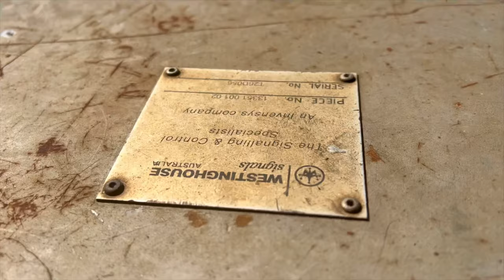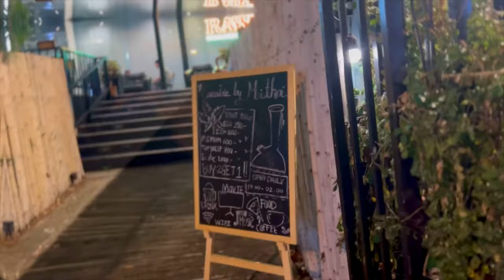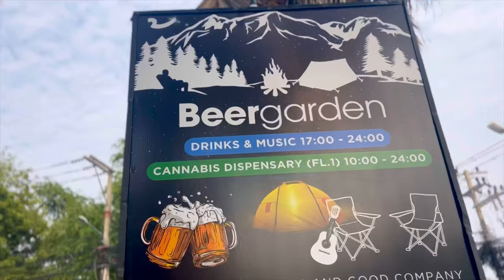Phoon D Goon - Taste [Official Video]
Yo, it’s your boy Phoon D Goon, and I’m hyped to drop my latest rap video, ‘Taste’! 🔥 Get ready to vibe with me as I bring the heat with killer beats and raw lyrics that speak to the hustle, the grind, and the relentless pursuit of success. From chasing dollars to redefining the game, ‘Taste’ is all about my journey – the highs, the lows, and everything in between. So, kick back, hit play, and let’s ride this wave together. Don’t miss out – it’s time to taste the vibe!

[Verse 1]
Uh
Get this shit
Phoon D Goon on the fucking beat again, bitch
Ahaha
Getting every day like I need new way to fucking get paid
Need dem dollar bills
I cannot chill for shit, uh
Maybe zero dollar
for a hundred year
You never fucking think about that shit, I can survive this fucking spear

[Chorus]
Uh get this shit
Get every fucking thing I need
Get all these fucking M150s
Change to fucking Krating Dang, bitch
That’s fucking RedBull
Fucking sip that till I’m full
Fucking get that shit
Fucking share it with all my boos
Get this shit I know yeah we’re the bandit in the fucking disguise
I don’t know wtf is this
We all tryna get high
Why tf we kill each other
Get it make it mafcking right
Get this shit
change the game yeah
Turn the fucking tide, uh

[Verse 2]
I am here to fucking redefine the fucking tsunami’s high, uh
Put it down bitch
I’m tryna fucking get high
Tryna fucking sleep
Tryna fucking have peace
Tryna make some bongs yes
Smoke my fucking weed
Wtf you tryna do?
Tryna suck my dick
Stop my fucking path
Stop and block and talk too much
You don’t know shit
Tryna get it
Imma fucking be at the top one day I’ll fucking get it

[Chorus]
I know if someone beats me at the mafcking top
At my goal yeah
I’ll fucking set that shit
All the way atop
I know that I’ll fucking get up all the way to all the tops
Number 1 and I’ll fucking get there bitch
I won’t fucking drop
Get this shit I’ll fucking die
That’s the fucking day i’ll fucking survive
That’s the day i fucking retire bitch
I won’t fucking mind
If you fucking takeover every fucking thing you need
I’ll fucking put that shit in the grave
Fucking grab your fucking feet
To be there by my side
Right there by my eyes
Ion know wtf is this
Why tf are we so blind?
I see
I be
Ion wanna fucking speak
I get this shit
Tryna fucking be so free
I~
Will be fine tonight
Will I really meet you
I don’t know
Tryna stay trueee
I~
Be by
Your side
Every night and you don’t tell me shit
Tell her go get another fucking dick
Bitch!
I still get this shit
I don’t know i got stuck
Soon losing my breath
I cannot fucking speak up

[Chorus]
Feels like they’re joking
People are fucking choking me
I cannot fucking speak shit
Let me fucking speak for the people bitch uh
Speak for everybody
Speak for you
You won’t speak shit
You don’t know wtf it is inside your body all these fucking feelings
I’ll fucking get it for you
Get it out yeah fucking put it in the speaker
Get the club to jump in stunt
Get this shit
Whole world will fucking dance
Get this shit
I’ll fucking listen to my music in the fucking prison
Get this shit
Fucking chill
Fucking sit my ass right there
I will fucking kill
All these fucking niggas will try to fucking get my ass
I will fucking ask her dad
What’s her name?
What’s his shame?
Whatever tf you do
Fuck that lame
Fuck this game man

🎶 Prod. By Daniel Riahh
🎞️ Maithai Production
✍️ Written By Phoon D Goon